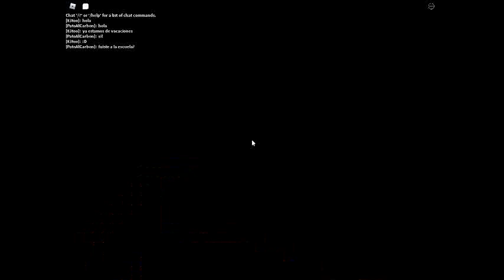Mollee gets banned in Yes+ for standing